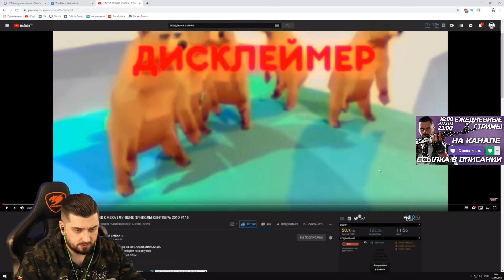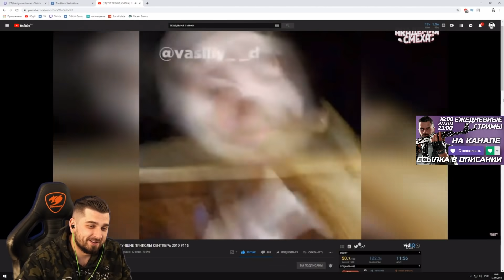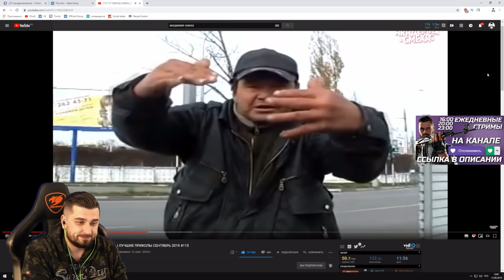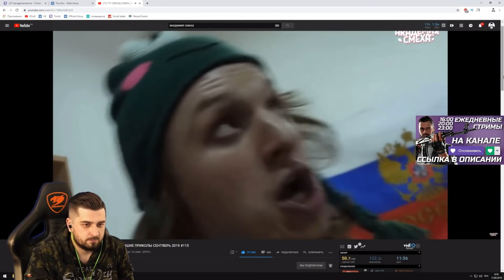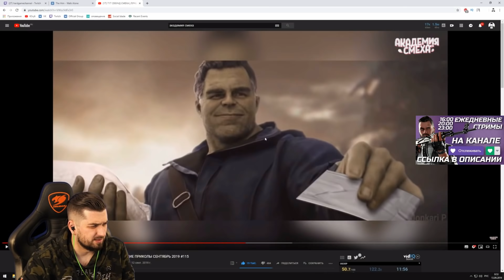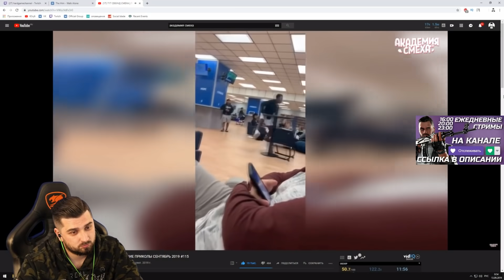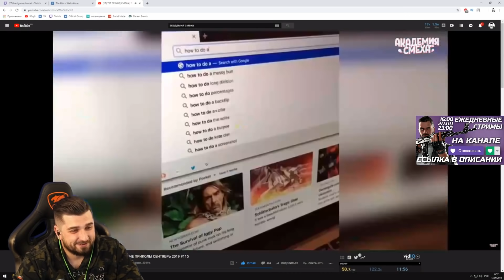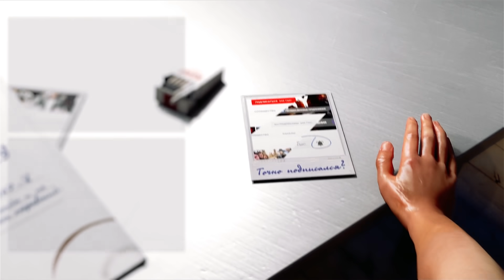HARD PLAY СМОТРИТ АКАДЕМИЯ СМЕХА 717 СЕКУНД СМЕХА ЛУЧШИЕ ПРИКОЛЫ СЕНТЯБРЬ 2019